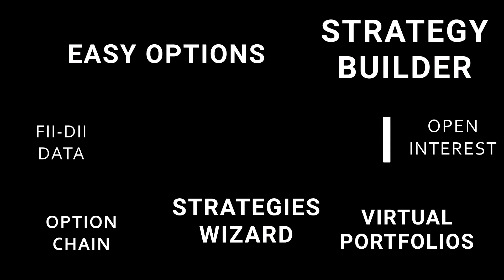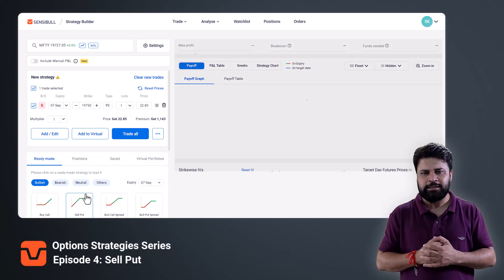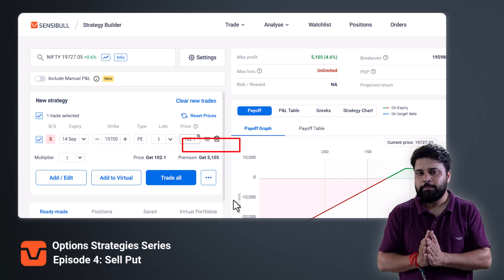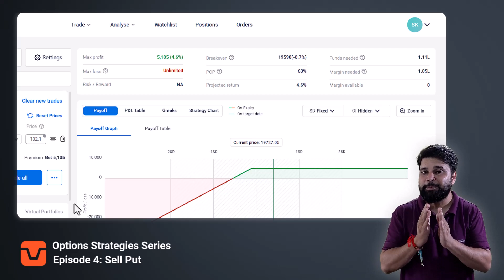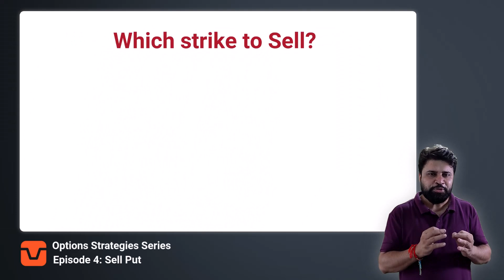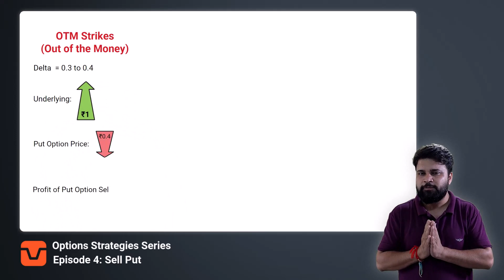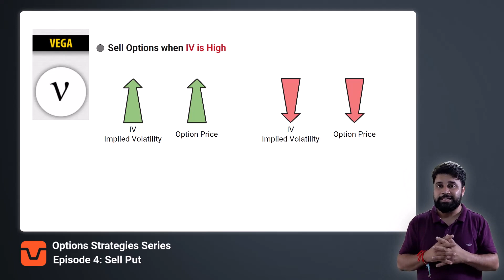Sell Put | Episode 4 | Option Strategies Series | हिंदी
इस सीरिज़ में हम सारे Option Strategies सीखेंगे | Basics से advanced तक सारे strategies सीखेंगे |

अगर आप Zerodha या Angel One कस्टमर हैं तो आप Sensibull को FREE में इस्तेमाल कर सकते हैं